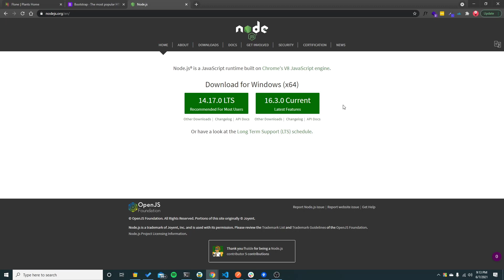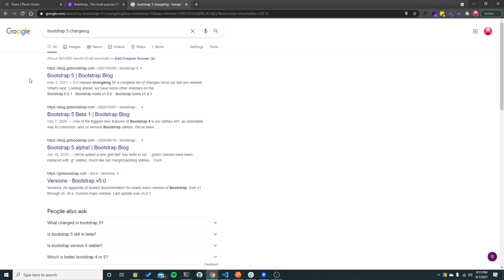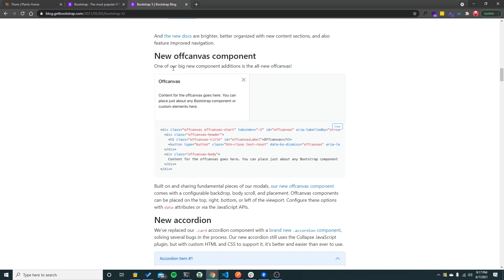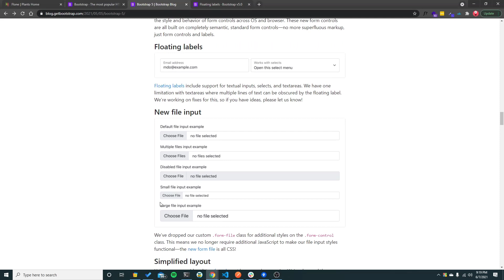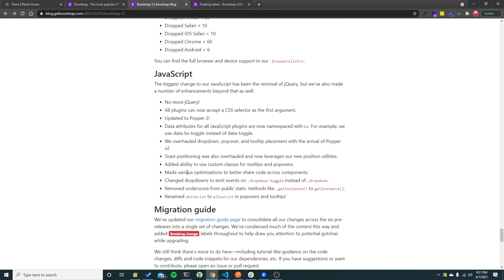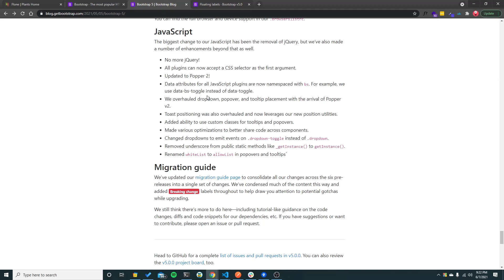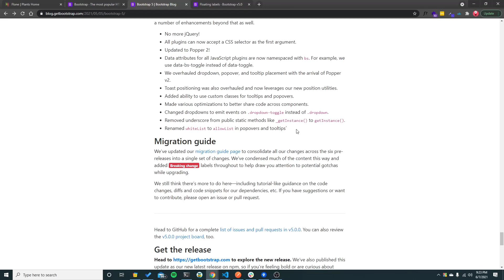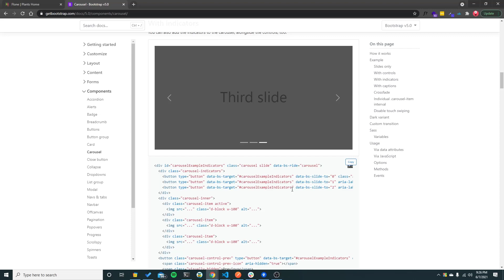36.2 E-Commerce Site Design With Bootstrap 5 - Bootstrap 5 Crash Course | Stack Learner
36.2 E-Commerce Site Design With Bootstrap 5 - Bootstrap 5 Crash Course